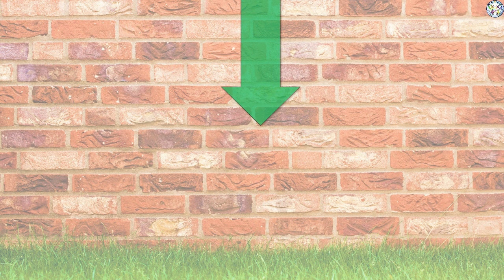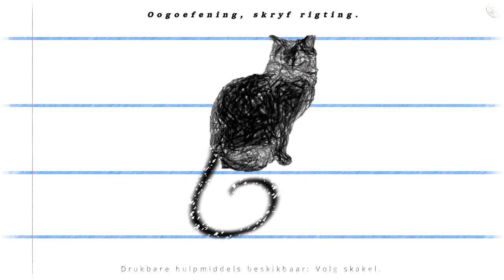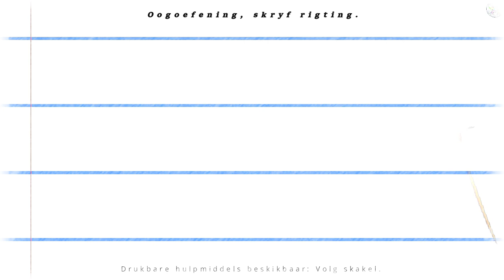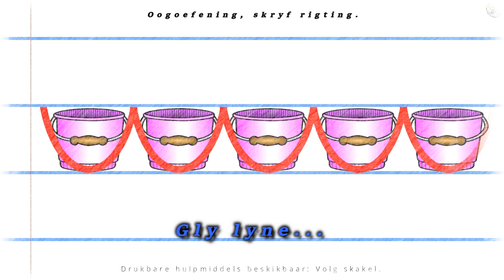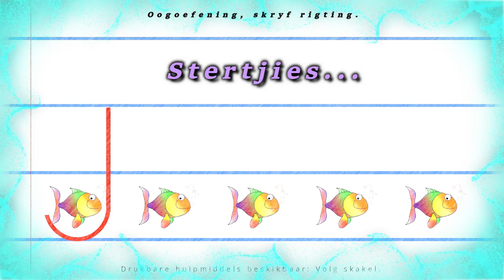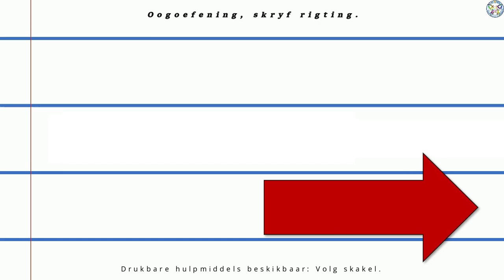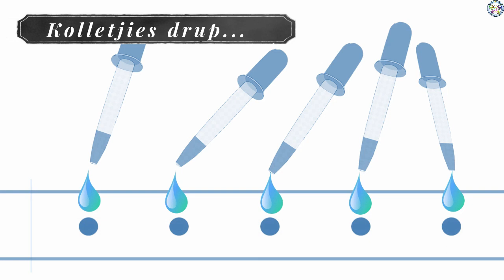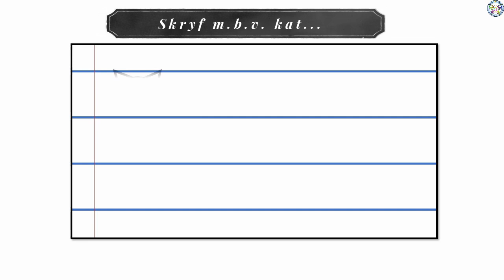Hoe om jou kind te help met HANDSKRIF in Afrikaans?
Kyk die GRATIS Afrikaanse Opvoedkundige video vir kinders tot aan die einde om jou kind te help met skrif in Afrikaans.

Daar is baie praktiese skrif oefeninge vir kinders in Afrikaans. Hierdie video is spesifiek ontwerp vir die jong kind.  Hulle kan self daarna kyk en die opdragte uitvoer m.b.v. die video instruksies.  Juffrou gee deurentyd leiding en stop die video om aktiwiteite aan te pas of in te skerp.

Skrif begin by die liggaam.  Die jong kind moet bewus wees van al sy liggaamsdele.  Posisie in die ruimte moet ook goed vasgelê wees.  Daarna is dit belangrik om die kind toe te laat om te teken.  Deur skryf rigting lyne bekend te maak (reguit lyn, stippel lyn, sirkel, tik-tak lyne, hasie hop, gly, stertjie en kolletjies) kan die kind self eksperimenteer terwyl hy teken.

Groot bewegings met dik vetkryte word eers voorgestel en daarna gaan ons oorbeweeg na kleiner werksvelle.  Die kinders moet skrifpatrone asook heelwat later... letters ervaar met hulle sintuie.

Daar is talle idees aangeheg aan die einde van die video wat juffrou kan gebruik tydens 'n informele skrif les vir die kleuters.

Daar is ook 'n opvolg video wat vir die kinders bedoel is wat formeel skrif moet oefen.  Gebruik en deel gerus.